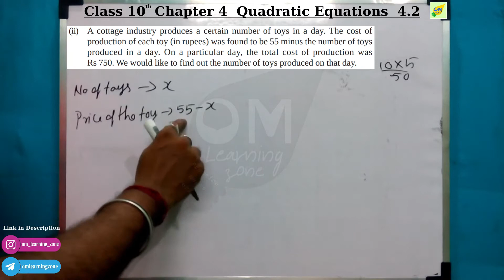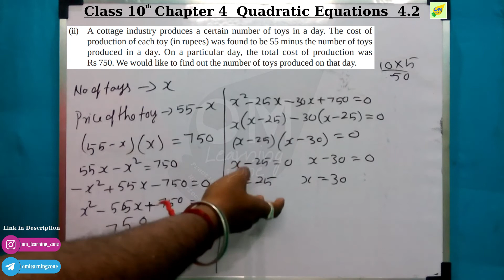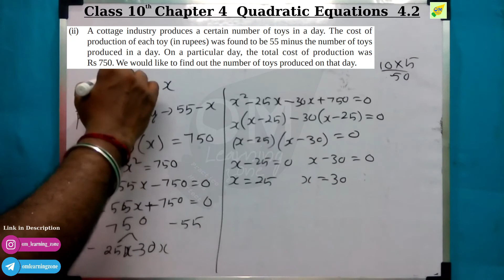CBSE 10th Maths | Quadratic Equations | Chapter 4 | Exercise 4.2 | Q 2 ii | In tamil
Note:
1- Don’t skip any sums, exercise, and videos importantly introduction video.
2- Don't forget to subscribe to our channel and click the bell icon to get instant notification of every video uploads If you like this video give the thumbs up and you can post your doubts and opinions in the comment box.

Discussion forum